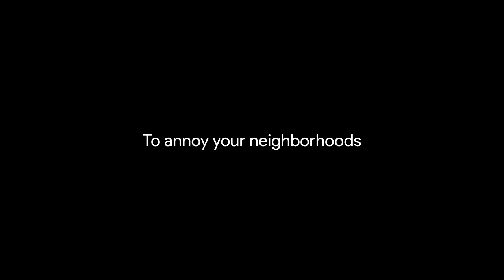Coming to a street near you...